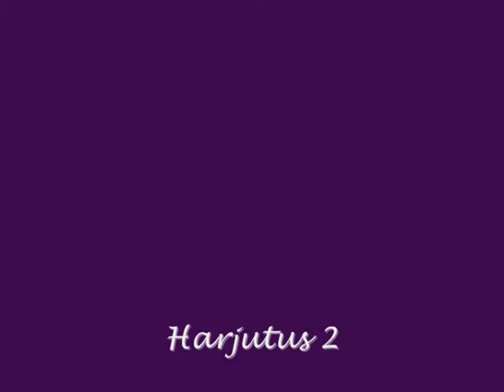Agility trenn 8.01.2010 part 2.wmv